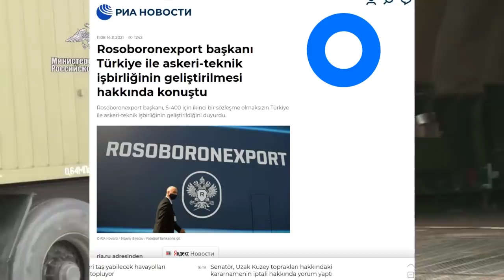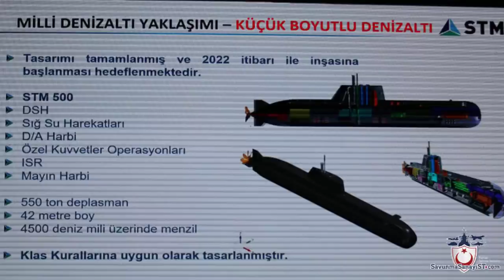S400 TÜRKİYE'DE ÜRETİLMEYE BAŞANIYOR!! RUSLAR TEKNOLOJİ TRANSFERİNE BAŞLADI